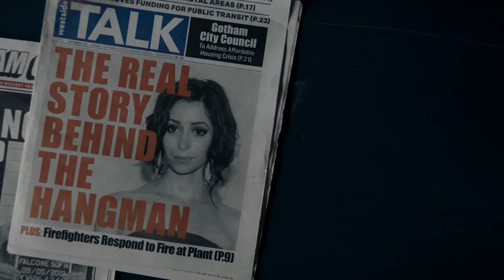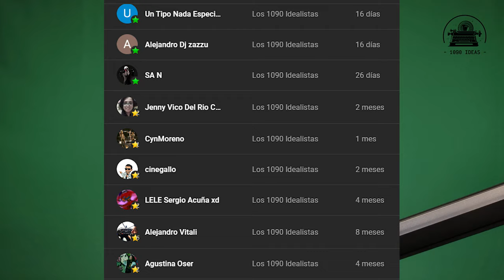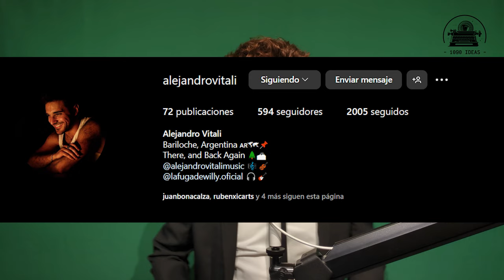🟧 El Pingüino es la mejor serie del 2024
Nos ponemos al día con los episodios 2 a 5 del Pingüino, y les explico por qué es la mejor serie del 2024.

Banda sonora compuesta por Alejandro Vitali @alejandrovitali1857